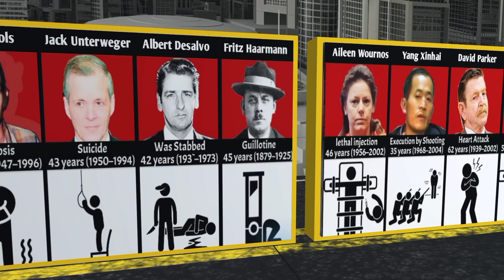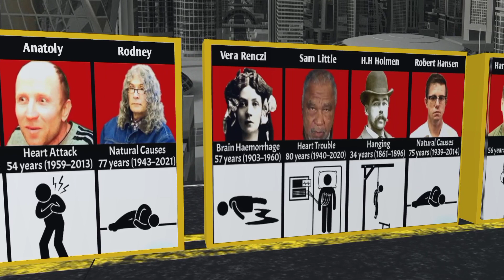Serial Killers Who Have Died | Cause of Death and Age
how serial killer died | age of death
cause of death serial killers
serial killer
serial killers
comparison of how serial killers died
how serial killers died
execution of serial killer
the death of serial killers
how serial killer died
serial killer who have died – cause of death & age
collection of how serial killers die
the death of serial killer
causes of death and age
serial killers died
killers
how serial killers died compilation